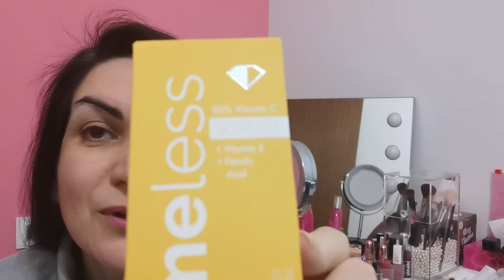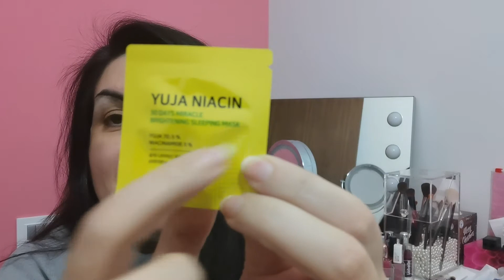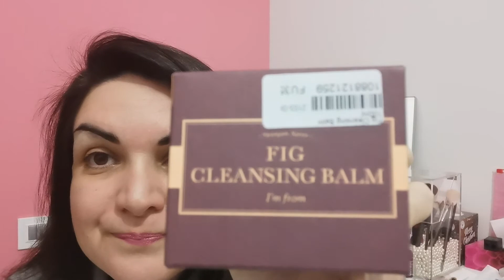HAUL YESSTYLE!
Finalmente ho ricevuto il mio primo e attesissimo ordine Yesstyle. Avete provato qualcuno di questi prodotti? Fatemi sapere cosa ne pensate...